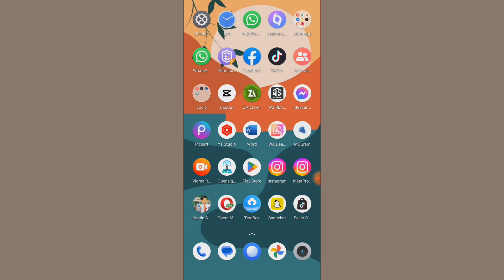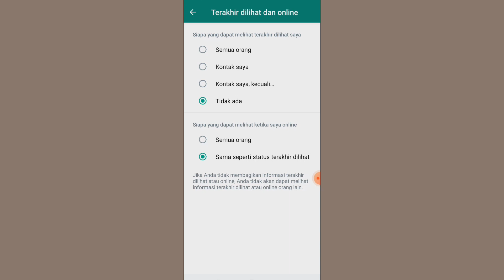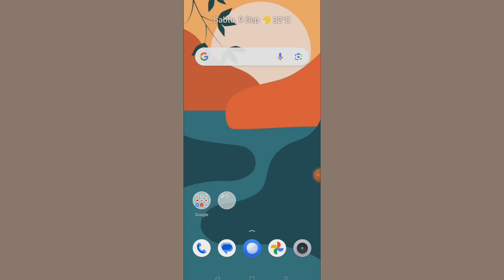CARA MEMBUAT WHATSPP OFFLINE PADAHAL SEDANG ONLINE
Jadi divideo ini aku akan kasih tutorial ke kalian tentang gimana cara membuat WhatsApp offline padahal lagi online 😍

Happy Watching🤗

•Record: Realme C35
•Thumbnail: Capcut
•Editing: Capcut